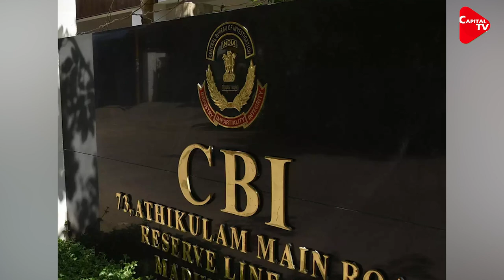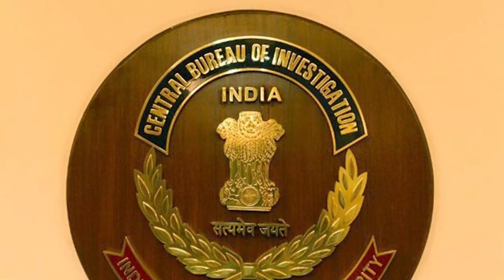CBI Raids TMC MLA Subodh Adhikari’s House In Chit-Fund Scam Case | Capital TV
The Central Bureau of Investigation (CBI) raided several locations in North 24 Parganas including the residence of Bijpur TMC MLA Subodh Adhikari in connection to Halishahar municipality chairman’ chit fund scam.